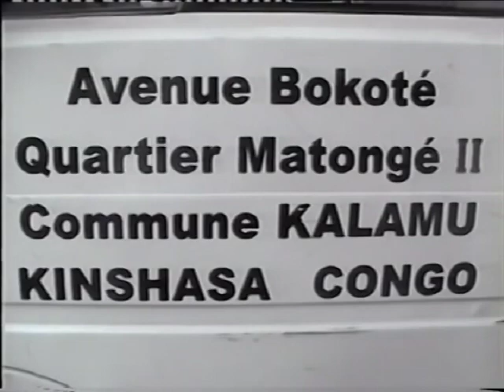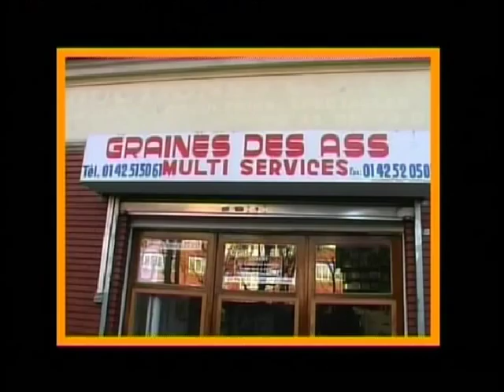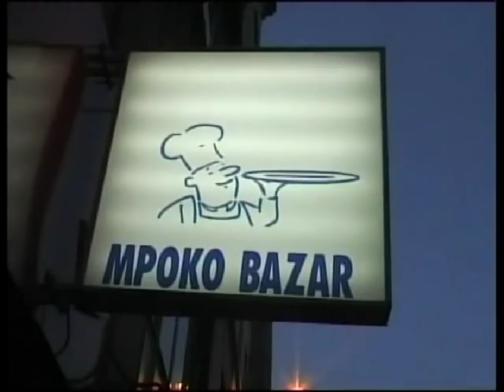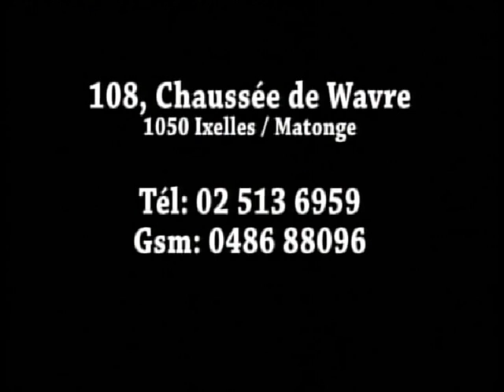Koffi Olomide & Quartier Latin International - Live à Bruxelles (Entier) 2006